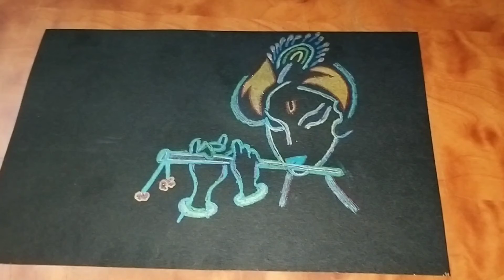Krishan Ji Drawing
It will mean alot to me and will motivates me to make more videos .